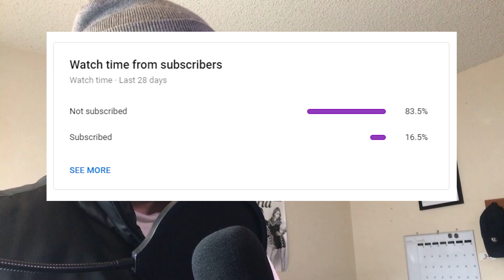One Of NCT 127's Best Stages | NCT 127 - Superhuman Reaction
So many moment within this piece that I feel is on par with Cherry Bomb!

Let me know what you want me to watch! Or better yet, suggest another type of content I should make that could help you learn more about dance! Whether you're an aspiring dancer, training to be a K-Pop idol, or just want to appreciate the art of dance-
I want to share my knowledge with YOU.

Hope ya'll enjoy this video!

Quick about me:
My real name is Tad, but DonKawaii/Don was simply an IGN name I created playing FF14 online, so I kinda just rolled with it. Lol. I am also a teacher, and I teach people dance. And normally, I teach my students dance through sharing my own choreography, giving people drills or exercises to build foundation and technique. and I've been dancing for 15 years mainly growing up through Hip Hop dance culture, but my foundation also includes minor areas in ballet, jazz, and tap. And how I got into K-Pop was because the main three groups, Wonder Girls, Big Bang, and SNSD. That followed with korean dramas, variety shows, and the rest is history.